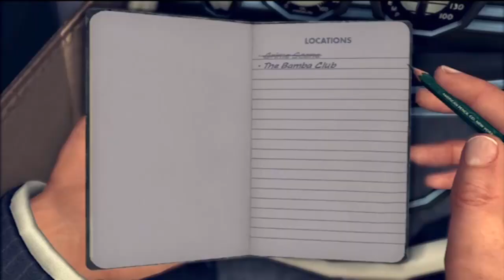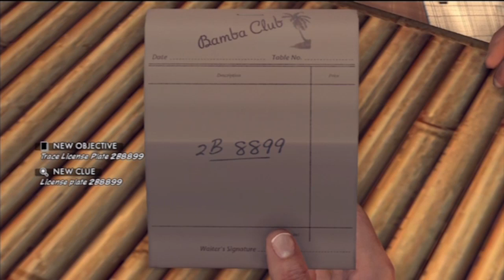Let's Play LA Noire (19) Naked lady covered in chicken!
So... I am anticipating this being on of my most viewed video because of the title. then it being my most disliked XD Also, doing the censor thing was actually really hard to edit, so if you pay attention you still get to have a few nip peeks. ya little perverts. -_-